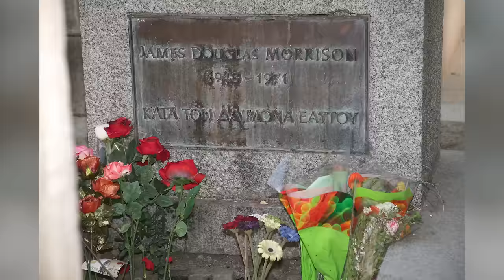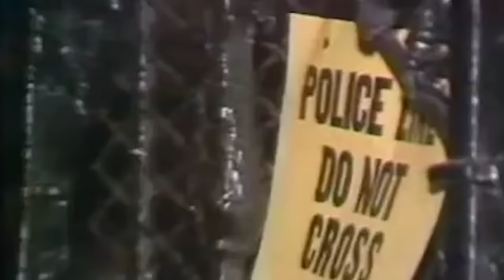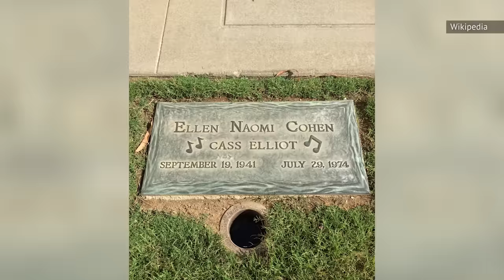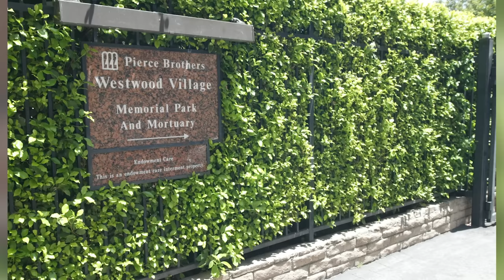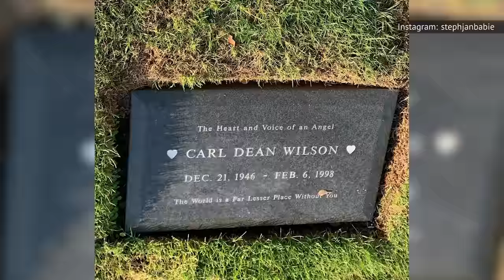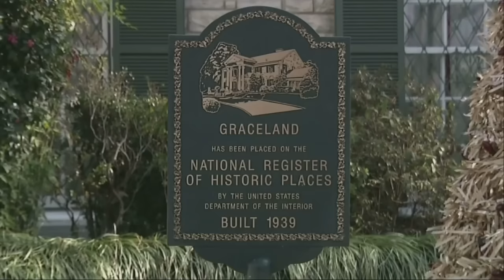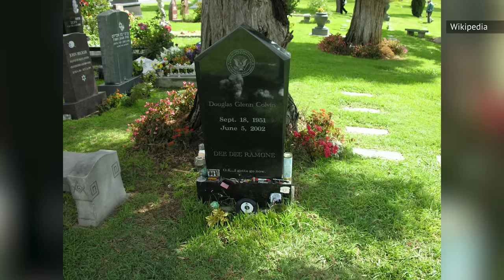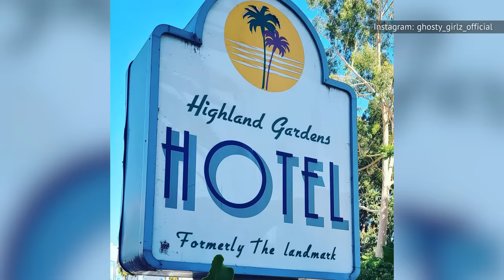Die Letzte Ruhestätte Dieser Legendären Rockstars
In den letzten Jahrzehnten musste die Musikindustrie den Verlust einiger der talentiertesten und beliebtesten Künstler aller Zeiten hinnehmen. Aber wer sind diese Ikonen, wie sind sie gestorben und wo sind sie begraben? Hier findet ihr die letzte Ruhestätte dieser legendären Rockstars.

Jimi Hendrix, einer der größten Gitarristen aller Zeiten, starb am 18. September 1970 im Alter von nur 27 Jahren. Hendrix wurde in einem Zimmer des Londoner Samarkand Hotels aufgefunden, das seiner immer wiederkehrenden Lebensgefährtin Monika Dannemann gehörte. Die Details über die Stunden vor Hendrix' Tod sind vage, Dannemann und andere haben ihre Aussagen mehrfach geändert. Hendrix soll starke Schlaftabletten in Kombination mit Rotwein eingenommen haben, die ihn zum Erbrechen brachten, aber nicht zum Aufwachen, bis er schließlich erstickte. Der Gerichtsmediziner stellte seinen Tod jedoch als offen dar.

Auch die Beerdigung von Hendrix war nicht unumstritten. 1970 wurde er auf dem Greenwood Memorial Park Cemetery in seiner Heimatstadt Renton, Washington, mit einem einfachen Grabstein beigesetzt, auf dem zu lesen war "Für immer in unseren Herzen". Doch 1999 kündigte seine Familie Pläne an, auf dem Friedhof ein 27 Fuß hohes Denkmal aus Stein zu errichten, das zum Teil von Fans finanziert wurde und mit Granitsäulen, einem Kuppeldach und Skulpturen ausgestattet sein sollte. Hendrix' Freunde protestierten, dass es respektlos sei, ihn auszugraben, aber ohne Erfolg. Im Jahr 2002 wurde die Gedenkstätte fertiggestellt und Hendrix wurde neben seinem Vater, seiner Stiefmutter und seiner Großmutter beigesetzt.

Jimi Hendrix | 0:00
Jim Morrison | 1:32
John Lennon | 2:47
George Harrison | 3:55
Cass Elliot | 5:02
Roy Orbison | 6:09
Frank Zappa | 7:29
Dennis und Carl Wilson | 8:27
Elvis Presley | 9:25
Johnny Cash | 10:35
David Bowie | 12:00
Eddie Van Halen | 13:15
Mary Wilson | 14:27
Freddie Mercury | 15:28
Ray Charles | 16:51
Dolores O'Riordan | 18:03
Chuck Berry | 19:10
Prince | 20:11
The Ramones | 21:22
Janis Joplin | 22:40
Kurt Cobain | 23:28